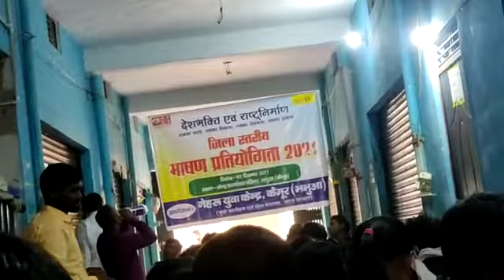"जिला स्तरीय भाषण प्रतियोगिता" (नेहरू युवा केंद्र-कैमूर) 02/12/2021(2)